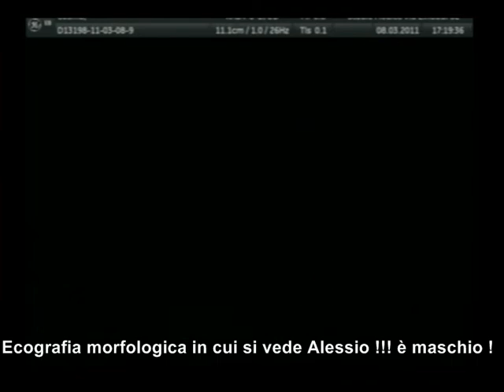Alessio: Ecografia morfologica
Nel precedente video si diceva: ... non si vede. ma sarà maschio o sarà femmina... il dilemma continua però chi deve sapere forse già sa !
Alessio o Alessia ?

Ecco in questo filmato si vede e bene... è ALESSIO !